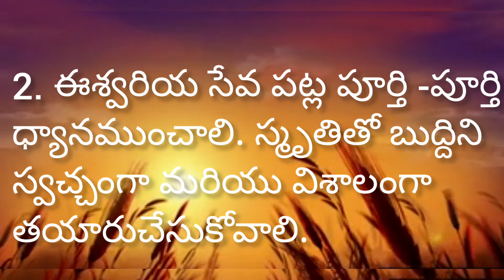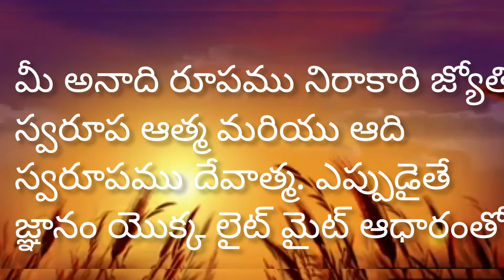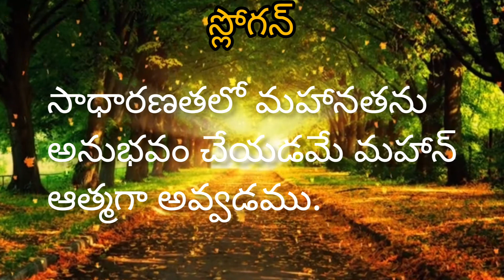02.02.2022||Essence Of Murli In Telugu ||ఈ రోజు మురళి సారంశం ||With Text 👌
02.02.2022||Essence Of Murli In Telugu ||ఈ రోజు మురళి సారంశం ||With Teugu 👌
🙏welcome back to my divine family in our channel
voice and edit :-Bk. mohini
ఈ రోజు మురళి లోని ముఖ్యమైన మహావాఖ్యలు
our channel
bk divine narasannapeta
om shanti 🕉️